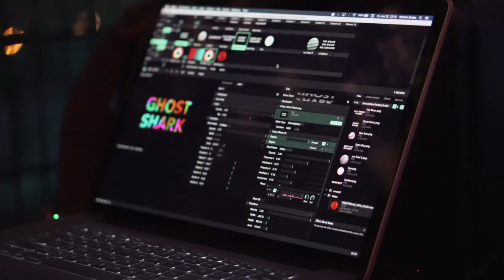Duncan College Sunfest 2019 // Montage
JANUARY 25, 2019. Bands featured: Same Day Delivery, Ghost Shark, and Flat Moon Theory.

Shot on Sony a6300. Edited in Final Cut Pro.